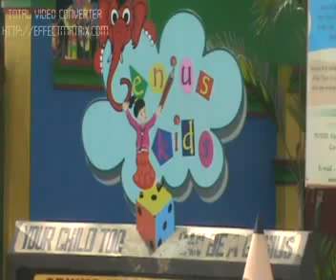Genius Kids - Vasundhara